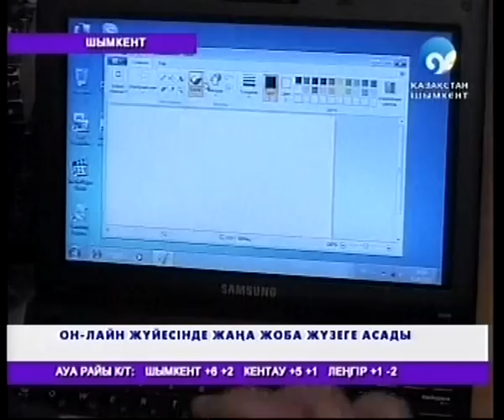«Қазақстан-Шымкент» арнасының бейнесюжеті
Жаңалықтар бағдарламасының Ерекше қажеттіліктері бар жасөспірімдерді қашықтықта оқыту бойынша «Даму» жастар қоғамдық бірлестігінің (ОҚО) жобасы туралы бейнесюжеті. Жоба «БОТА» Қорының гранты аясында жүзеге асады.